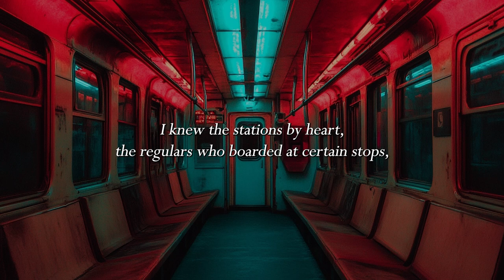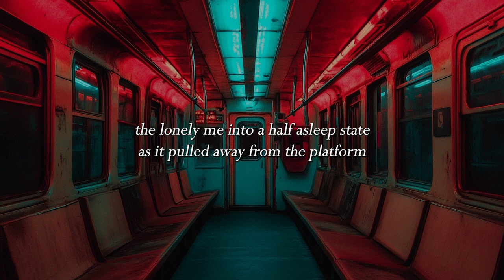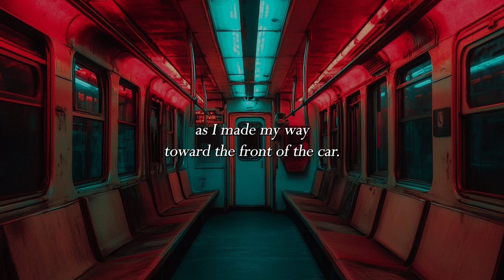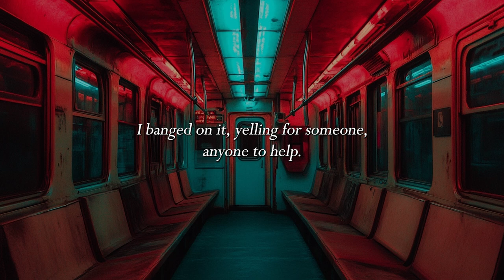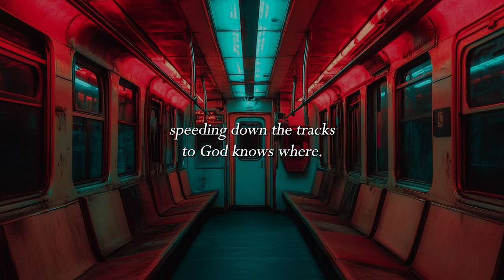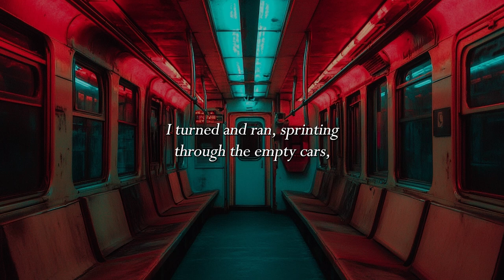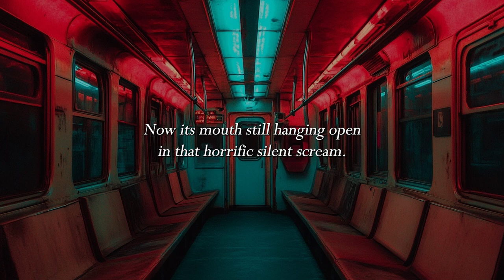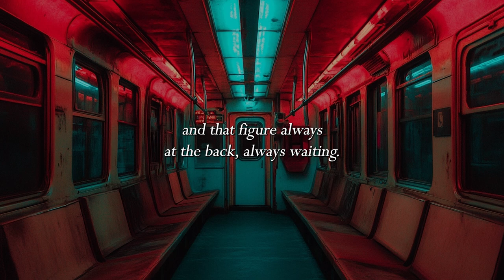Day 20 of 31 Spooky Stories | The Wrong Train | ASMR Soft Spoken